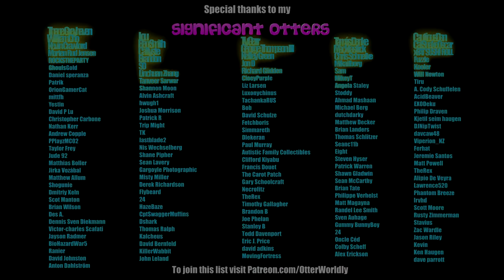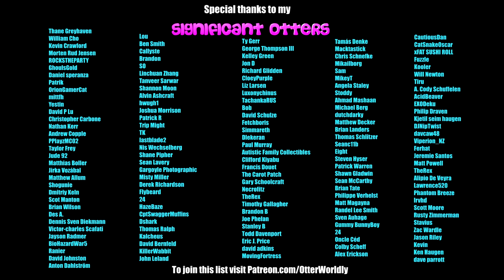Let's Play || The Last Archwing PC Gameplay - A Retro Space Shooter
If you're here just for the gameplay & want to skip the dialogue go to 4:50 :)
The Last Archwing is a fast paced, vertically scrolling space shooter. Will you and your friends take up the mantle as Earth's last defenders and thwart the plans of the evil Emperor Zarkhan?